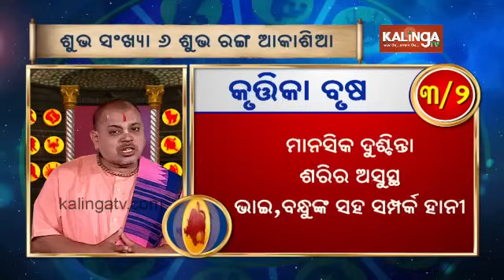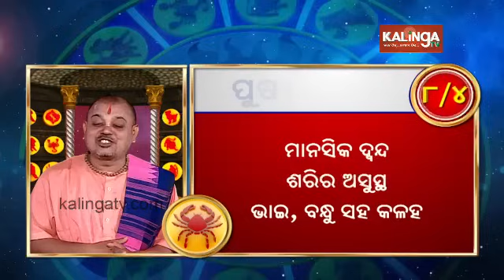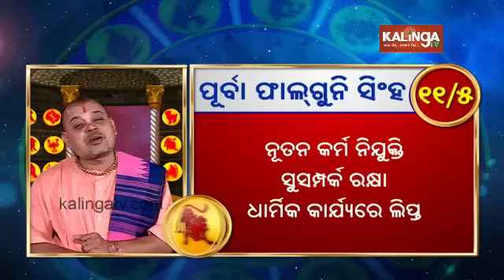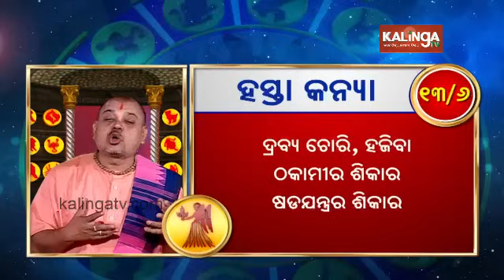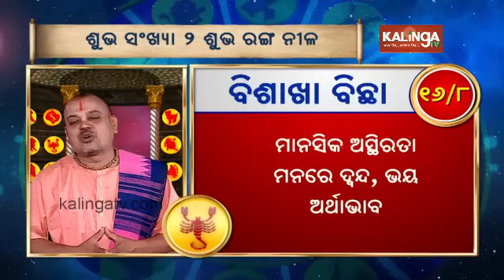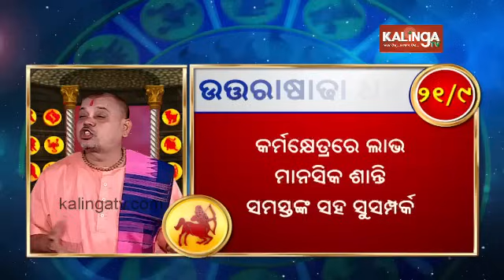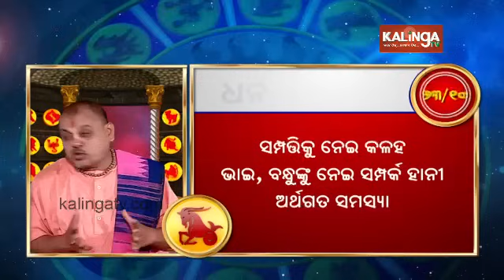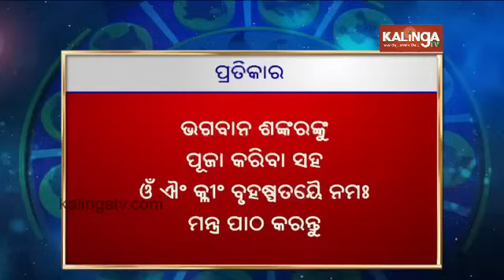Rashiphala (ରାଶିଫଳ) || 24 August 2024 || କେମିତି କଟିବ ଆଜିର ଦିନ